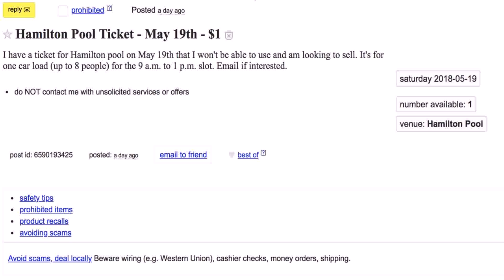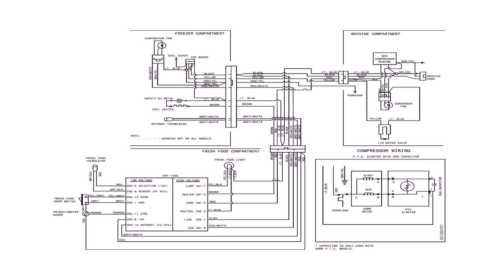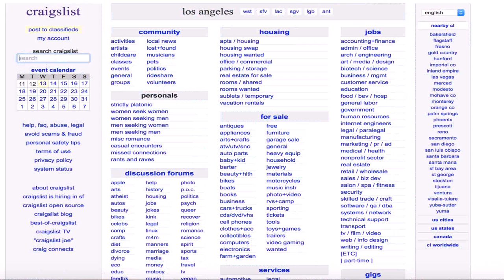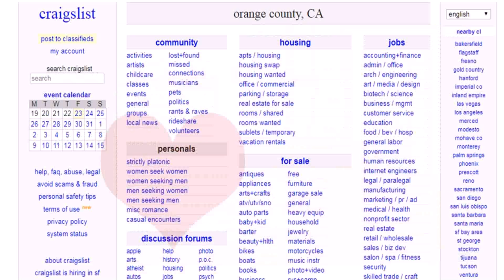Above Ground Pools For Sale On Craigslist